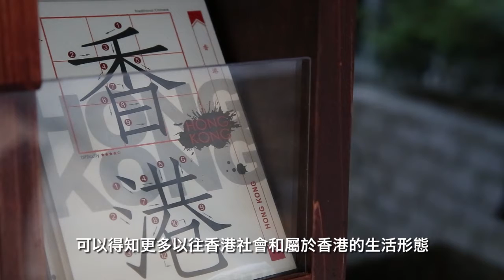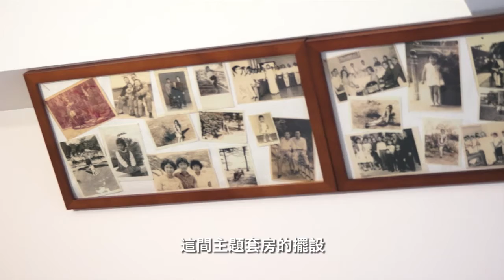YHA美荷樓青年旅舍 (上)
香港政府為了安置1953年受石峽尾寮屋區大火影響的災民而興建的美荷樓，充滿歷史價值，獲古物諮詢委員會評為二級歷史建築物，她更見證香港公共房屋政策的發展。

現時美荷樓主要作為青年旅舍，由香港青年旅舍協會營運，除了接待旅客，成為旅客間以及與本地居民交流的平台外，美荷樓生活館、呼吸冰室及士多，能讓本地市民及年輕人了解更多以往香港社會的生活形態。旅舍更設有主題房間，依照以前的民居設計，充滿懷舊特色。

想更深入認識美荷樓的生活館、呼吸冰室及士多，密切留意下集介紹。